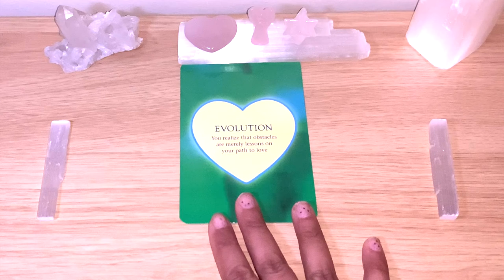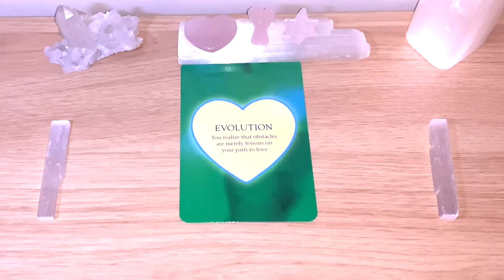💗EVOLUTION Message Of The Day! 💗 Day 128